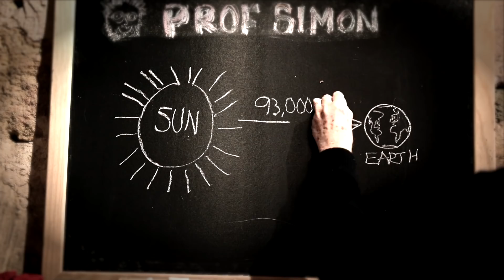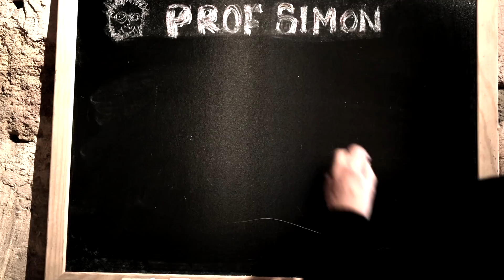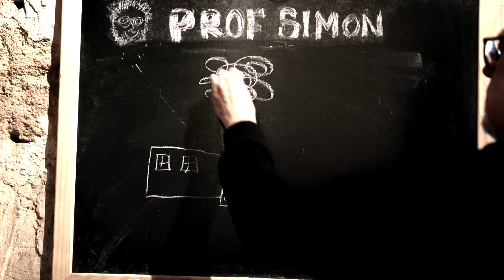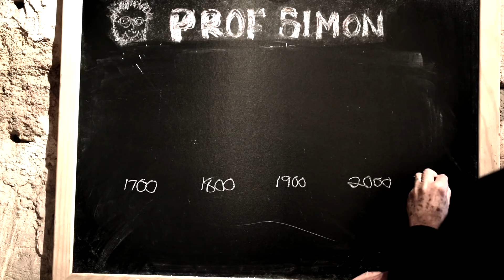Are Scientists lying about Climate Change? - Prof Simon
A film climate Scientists do not want you to see?  or a film anti climate change lobbyists, do not want you to see?  That's the question that Professor Simon investigates today.

Who spotted my deliberate mistake? CO2 is really over 400ppm not 4ppm.

Patron link:  Help Wallace eat lunch !